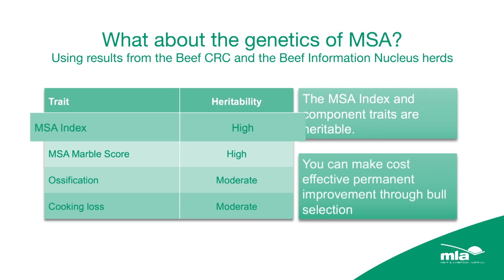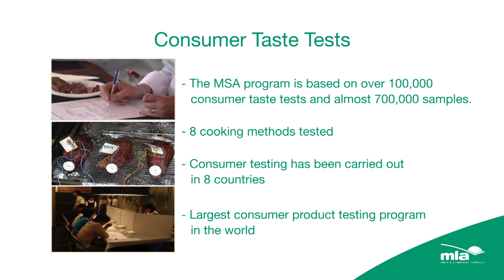Research programs assisting MSA producers, Jessira Perovic | MSA Roadshow Highlights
Jessira Perovic, Eating Quality Analytics Project Officer, shows examples of how MLA has invested and intends to invest into Research & Development projects that will have benefits to MSA producers.